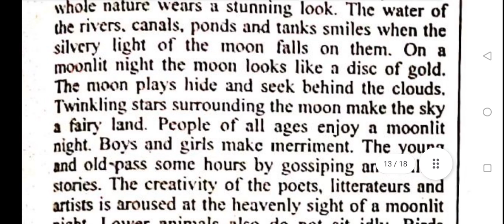Paragraph on A Moonlit Night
আজকের বিষয় :  Akinuzzaman Akond

Topic: English grammar, বাংলা ২য় পত্র, গনিত,  Statistics, Mathematics, Genral knowledge, Admission test, Job solution, math solution, Bcs preparation, Paragraph.